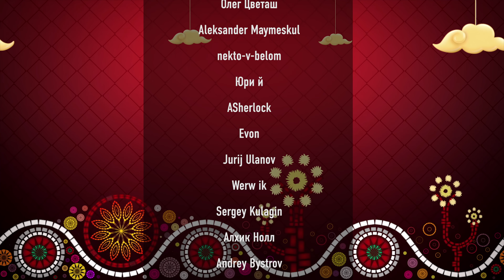МАХИНАТОРЫ: Играем в настольную игру о фальшивомонетчиках!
Играем в настольную игру «МАХИНАТОРЫ»
(от 2 до 4 игроков, от 30 минут)

Сегодня расскажу вам об игре, которую вы вероятно могли пропустить в огромном потоке новинок, и на самом деле очень зря. Игра “Махинаторы” предлагает участникам примерить на себя шкуры аферистов-фальшивомонетчиков - вы будете производить подделки разного качества, обменивать их на реальную игровую валюту и пытаться вывести её в оффшоры, под пристальным взором полиции и поборами Крёстного отца. Не советую вам повторять эти трюки в реальной жизни - а вот в настольном варианте - это весьма занятно - давайте же разберемся как играть!

• регулярные розыгрыши призов (игры, сувениры с символикой канала)